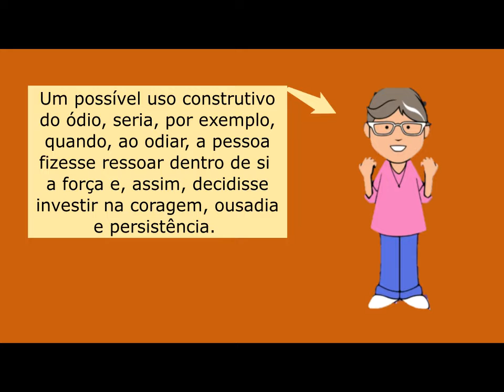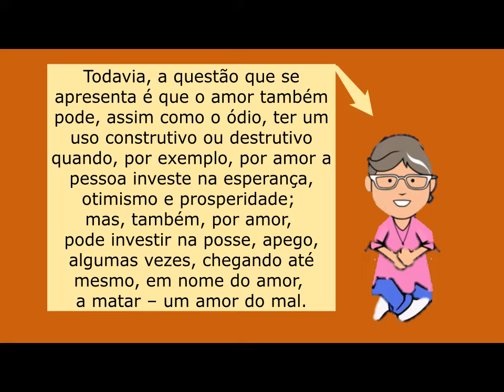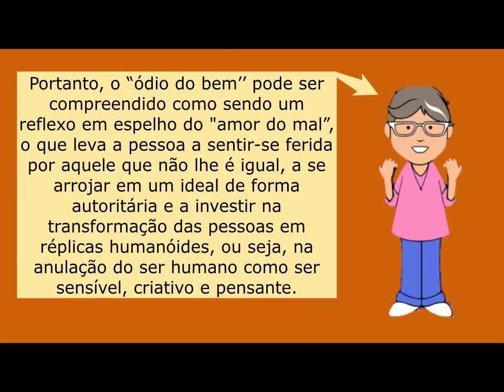ÓDIO DO BEM X AMOR DO MAL - POR BEATRIZ BREVES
Ódio do Bem x Amor do Mal
Falando de Sentimentos com Beatriz Breves

29/05/22